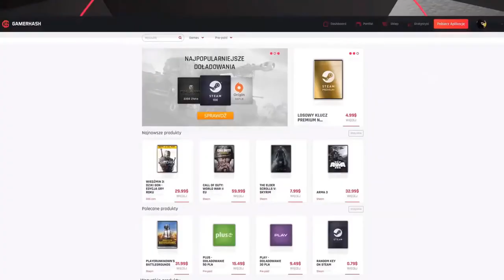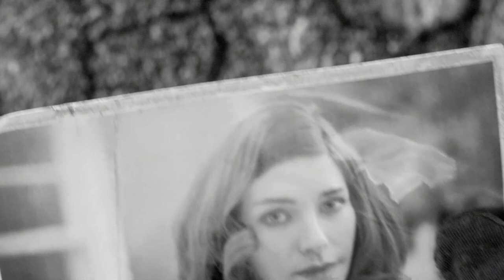Fallout 4 | Witamy w krypcie | #1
Siemka!

W dzisiejszym odcinku widzimy się w grze "Fallout 4" i zaczynamy nową historie